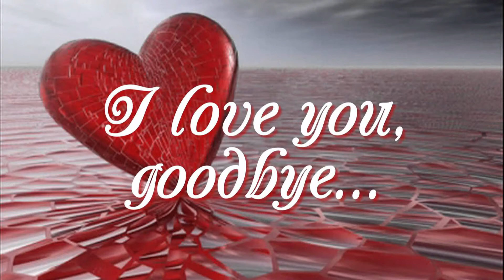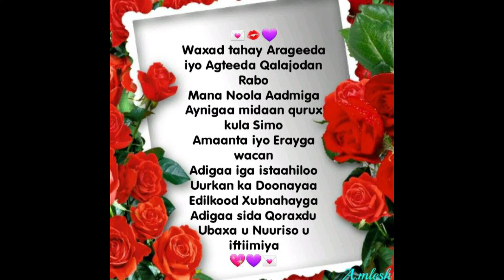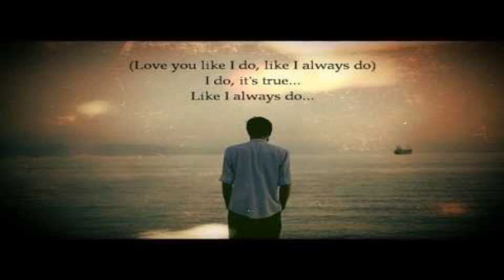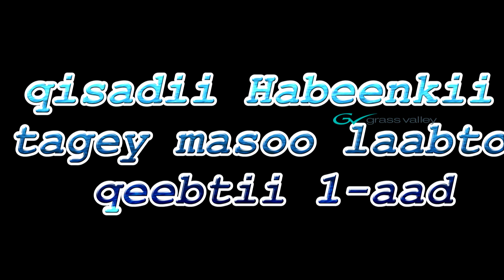Qiso Jeceyl oo dhab ah Baydhabo .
Qiso jecel oo muruga badan